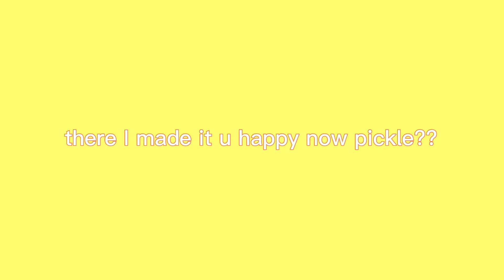pickles personal datng sim